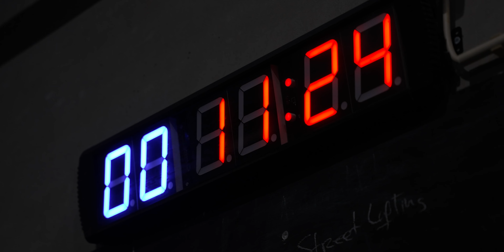APANHEI UM 'TAREÃO' DAQUELES!!... CalisteniaPortugal.fit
Na minha incessante busca por melhorar os meus skills físicos e ignorar ao máximo que este 'corpitxu' já carrega meio século em cima, sujeitei-me a um treino com o Professor Miguel Mouro (Sigam @miguel.mouro95 no Instagram) na CalisteniaPortugal.fit em Carnaxide.
Aqui fica o relato em vídeo com uma sessão de autêntica selvageria à qual chamam: Calistenia!
Venham experimentar!